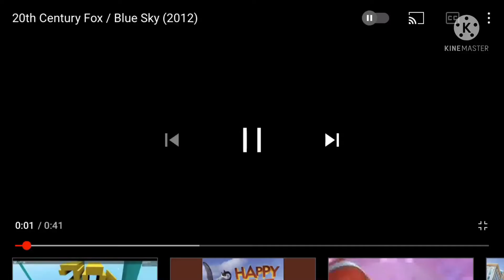20th century fox Animation blue sky studios (2012)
Ice age continental drift (2012) drift Justin dostuffstyle